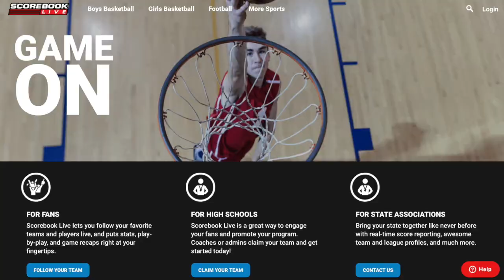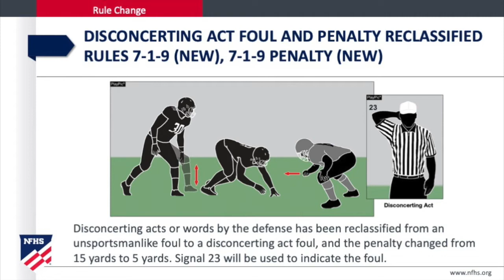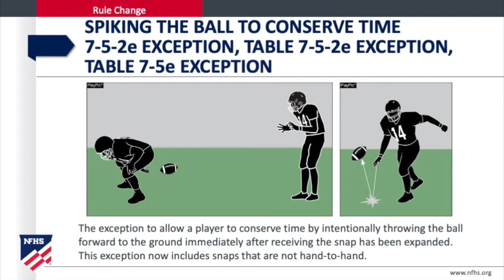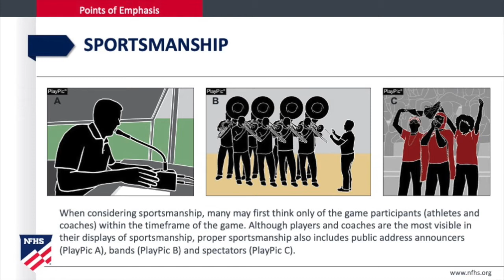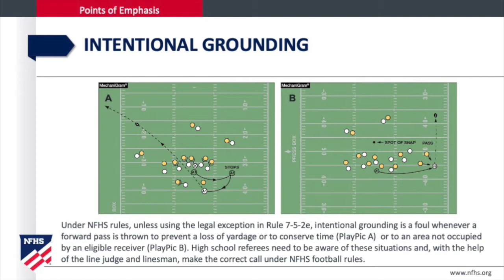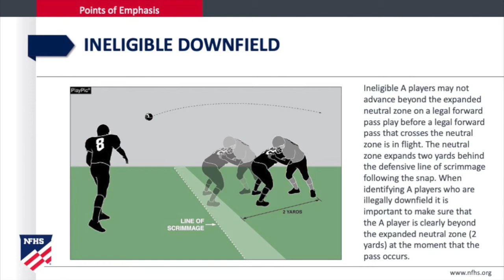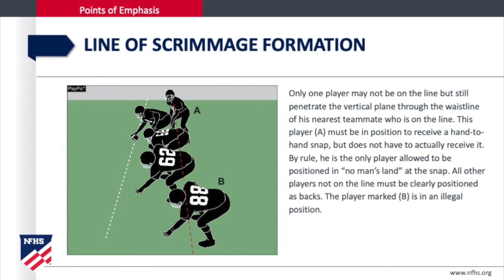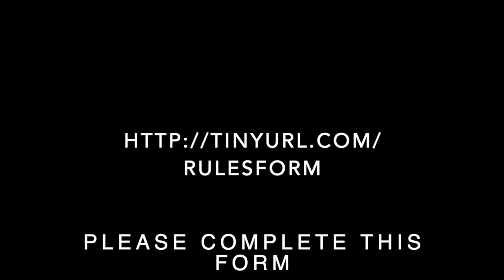2020 Football Rules Clinic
MHSAA Associate Director Rickey Neaves discussesn rule changes for the 2020 high school football season.